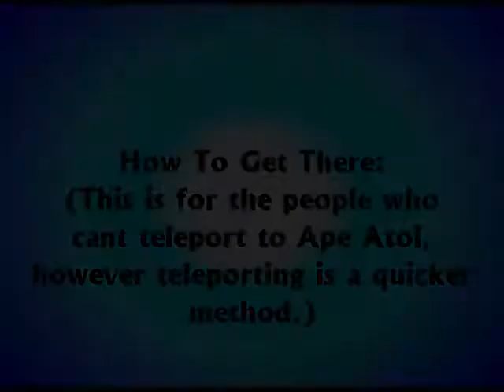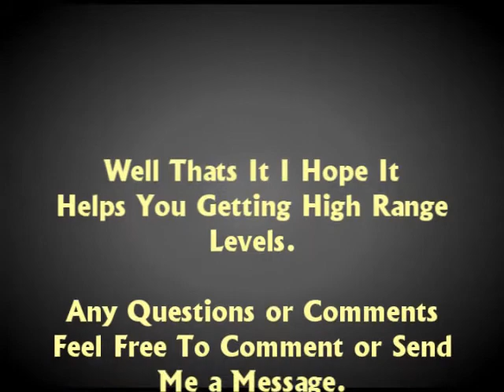Runescape: 99 Range Power Training Guide (Chins) - HD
A guide to help you get fast range levels.